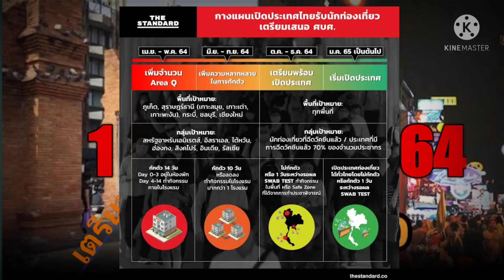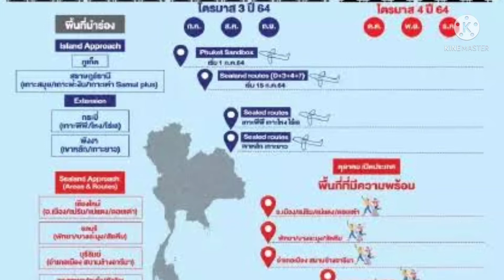1 ตุลาคม 2564 เตรียมรับนักท่องเที่ยวนะครับ